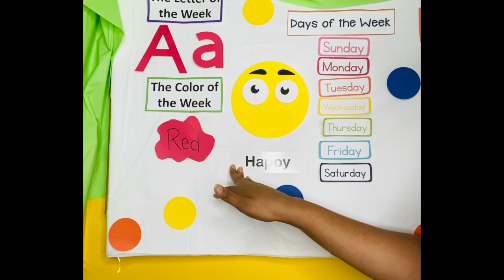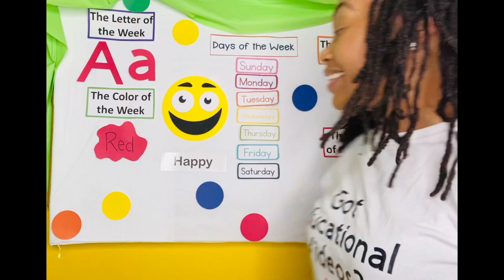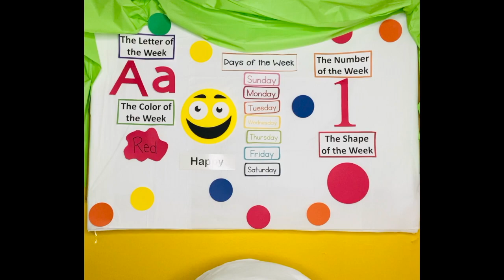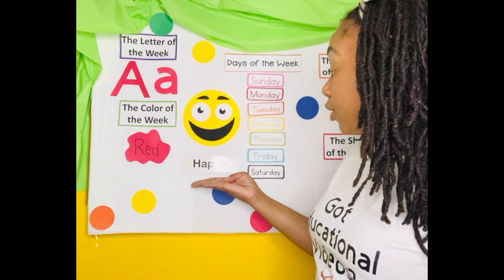Mindful Thursdays| Educational Video| June 25,2020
Welcome to Mindful Thursdays! I wanted to create a segment were we began to explore our feeling and emotion! It’s okay to have strong feelings but how we can control them is the key!!! Introducing breathing techniques are essential to helping a child to self regulate!